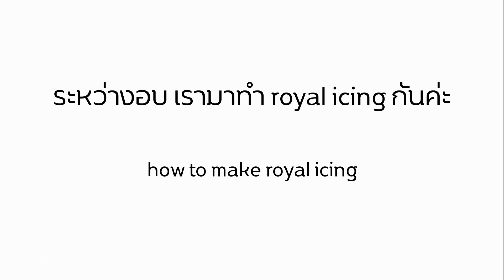รอยัลไอซิ่งคุกกี้ คุกกี้น่ารักสีสันสดใส จะเป็นของขวัญหรือของกินก็ดีทั้งคู่ I royal icing cookie I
ขอบขอบคุณสูตรจากคุณ พ่อครัว ติงต๊อง สมาชิคเว็ปไซต์พันทิป จากกระทู้ มาณ ที่นี้ด้วยนะคะ
รอยัลไอซิ่ง
สีผสมอาหารตามชอบ